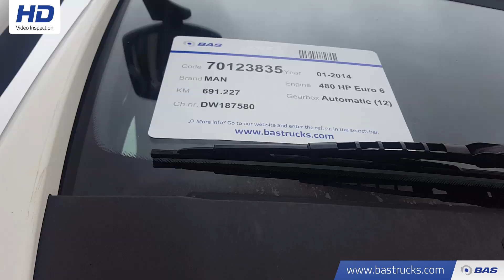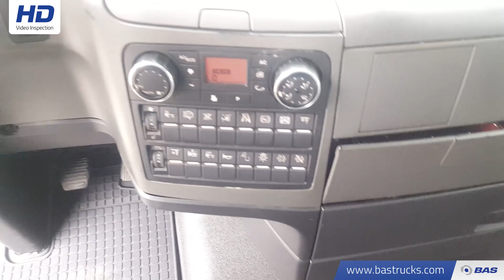70123835 MAN TGX 28.480